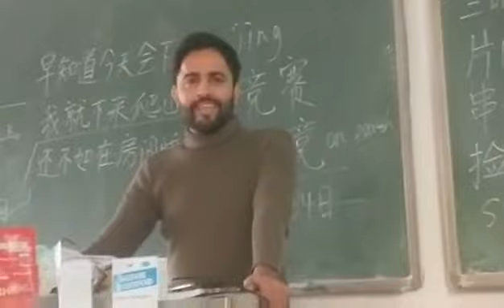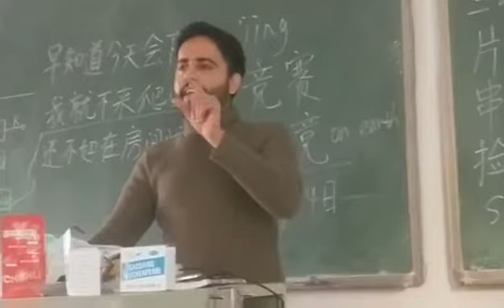AISE LEHRA K TU by MUHAMMAD BILAL QADRI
JUST FOR ABU BAKR